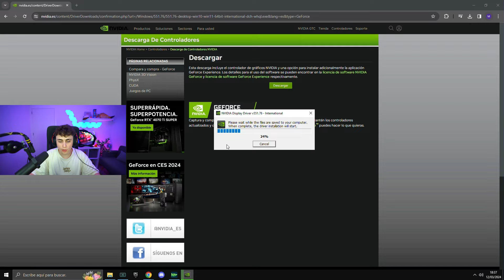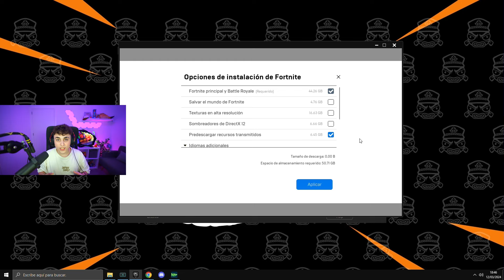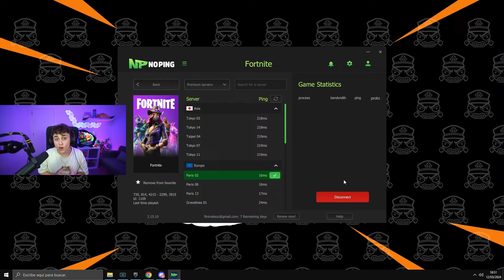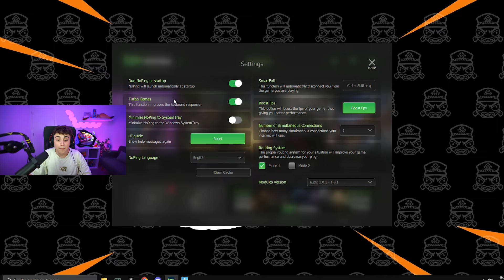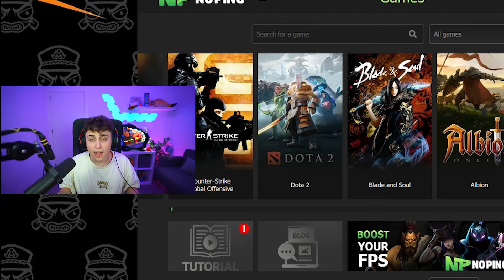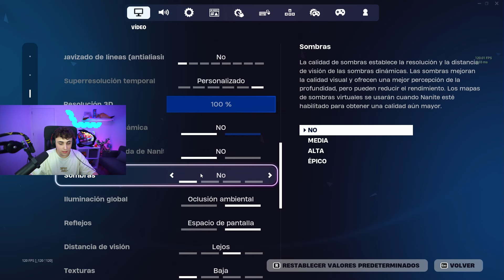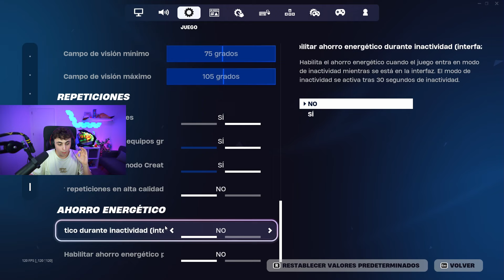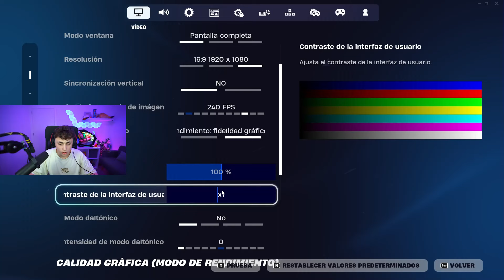LA MEJOR CONFIGURACIÓN TEMPORADA 2 CAPÍTULO 5 (Reducir Ping, Aumentar FPS)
En el vídeo de hoy veremos la mejor configuracion de Fortnite en la temporada 2 del capitulo 5, la mejor configuracion de Fortnite en 2024!. Te enseñaré a como aumentar tus fps en fortnite, reducir el imput lag y ping de una manera súper sencilla.

00:00 - 00:22 Intro
00:22 - 01:22 Drivers Tarjeta Gráfica
01:22 - 03:09 Opciones Epic Games
03:09 - 06:10 Reducir el Ping
06:10 - 09:00 Configuración de vídeo
09:00 - 10:25 Opciones ocultas Dx11
10:25 - 11:55 Modo Daltonico y Brillo
11:55 - 12:05 Outro